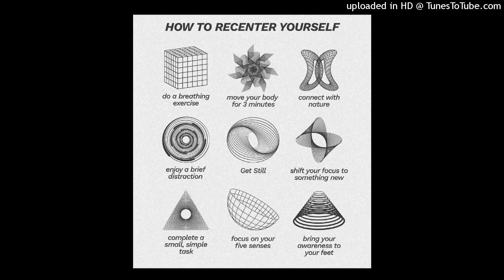Mike X Earl Sweatshirt X Mavi type beat "smile" [damnglenn]